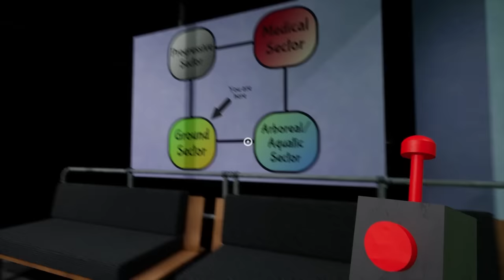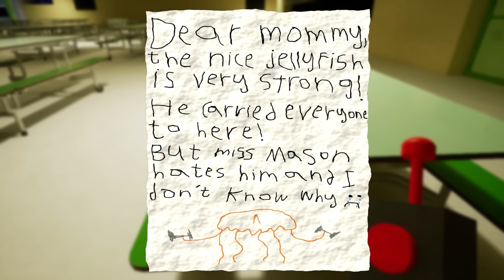Garten of Banban 4 - SECRET TRAILER (NEW BOSS!)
Reacting to Chapter 4 and playing all of chapter 3 full walkthrough playthrough!! This was awesome LETS GO!

Secret animations by @buggyhuggy